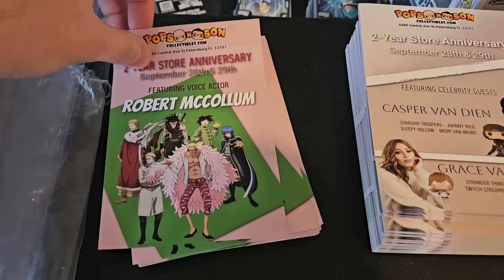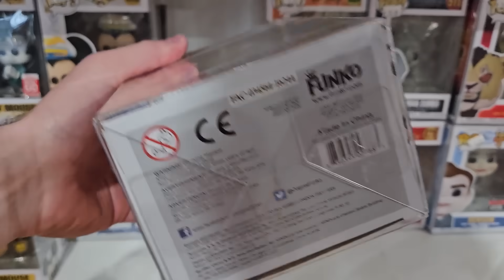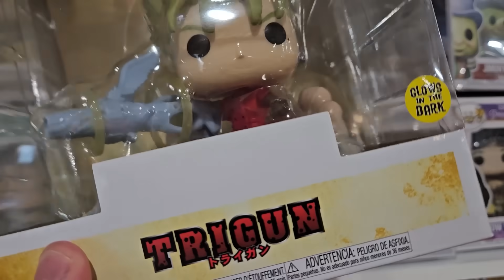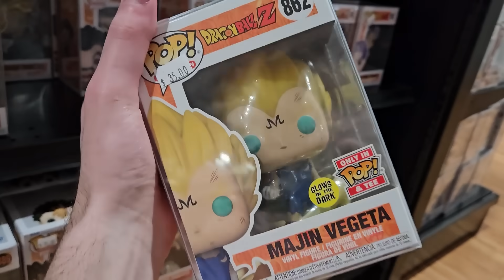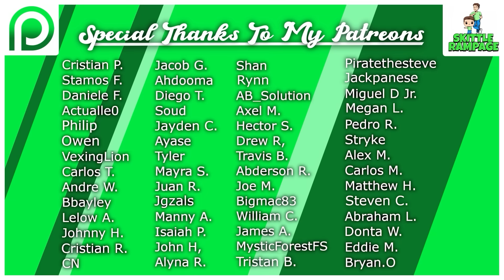They Had 1000's Of Funko Pops + One Piece Voice Actor | Funko Pop Hunt